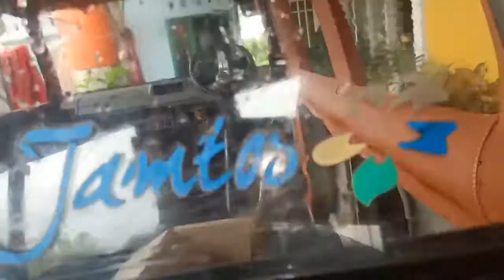how to install the rubber and rear door glass of the Kijang Super 87 car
memasang kaca pintu belakang kijang super 87